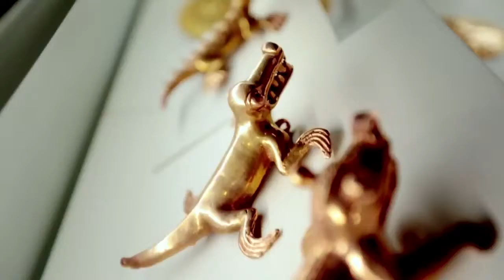esencial COSTA RICA